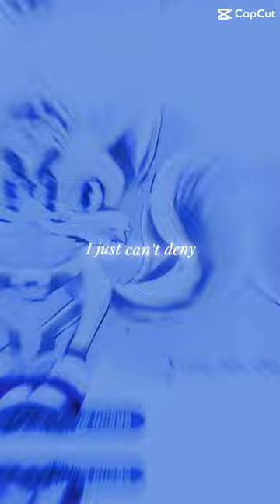Turn your phone for better experience....